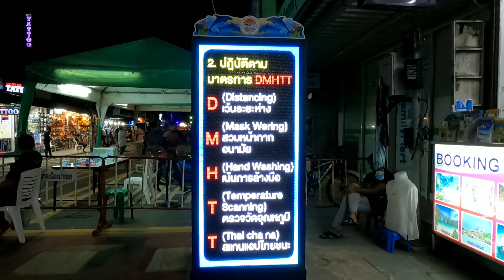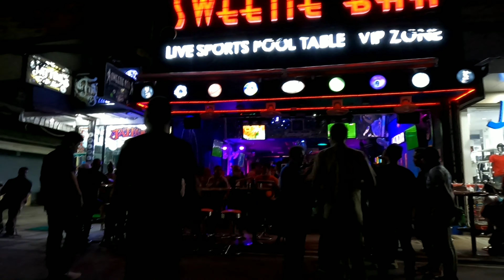Guideline To ENTER Bangla Road Patong Phuket Thailand | October 2021 | Walking Tour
Guidelines to enter Bangla Road today that you must bring every time.

'Vaccination Card'

PHUKET TODAY: October 2021.
In Patong City Phuket Thailand.

Hello, I'm Don Kiko, I do daily videos/scenes around Patong City Phuket.

Stay with safe and respect each other thank you 🙏♥